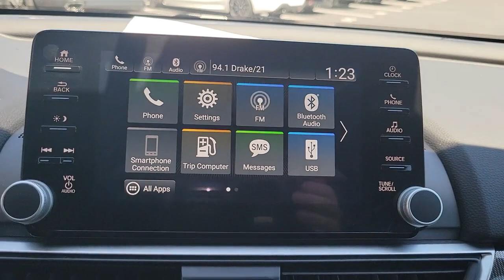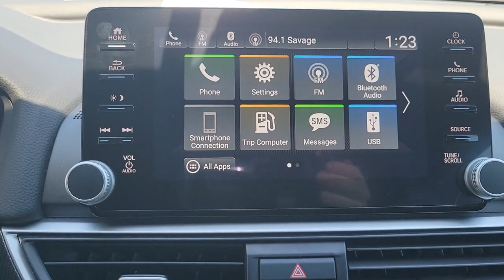2020 Honda Accord Sedan Lakeland, Plant City, Winter Haven, FL P9R06547B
GREAT MILES 27,996! EPA 35 MPG Hwy/29 MPG City! Sport trim.